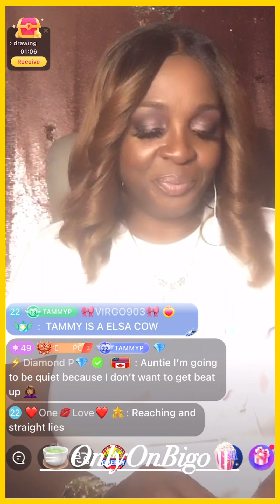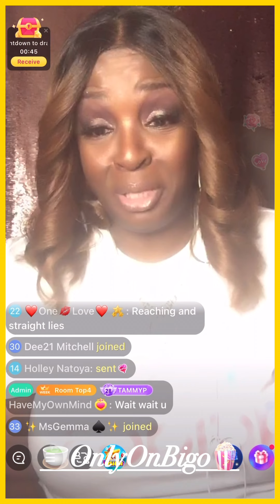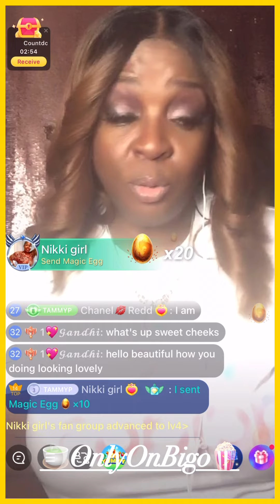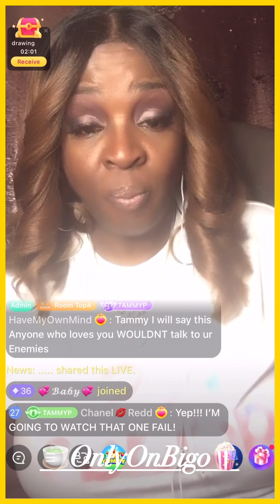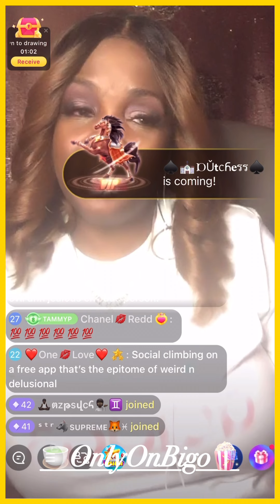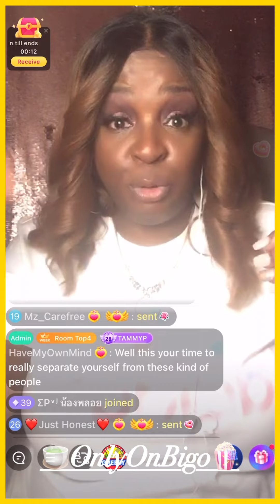Tammy Peay Says Just Let It Go